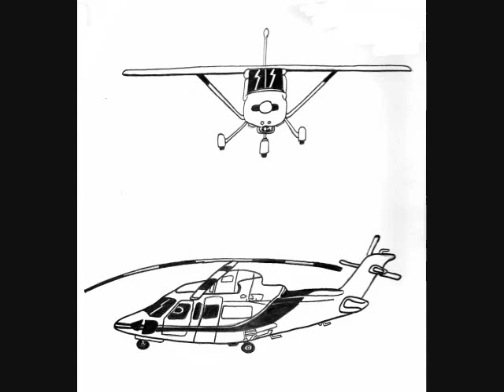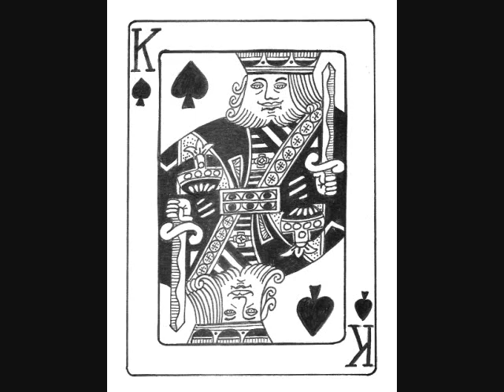Todd Agnew - Fullness Found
Pictures of my artwork starting at age 12.